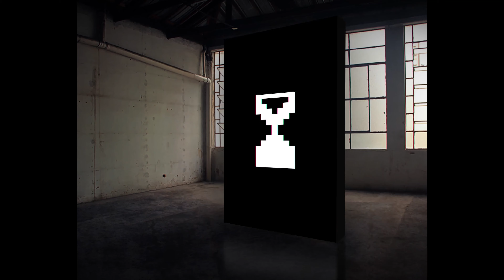NaVaranda com pedro frança | Thanos futebol mortes e emprego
Nesta terceira participação no programa, o artista pedro frança traz o vídeo Thanos futebol mortes e emprego. O título vem de uma manchete de 2019 sobre os assuntos mais pesquisados no Google naquele ano.
Para o artista, este trabalho é como um arquivo de conflitos, heróis, ferramentas políticas e estéticas para o mundo que está por vir: "É um exemplo da minha tentativa de lidar com a cultura popular, assuntos políticos e história da arte simultaneamente e não hierarquicamente", analisa frança.
O vídeo integrou a exposição virtual Que Vão Que Vem, com Victor Gerhard, na Galeria Jaqueline Martins em junho deste ano.